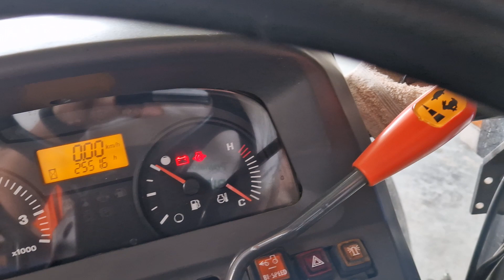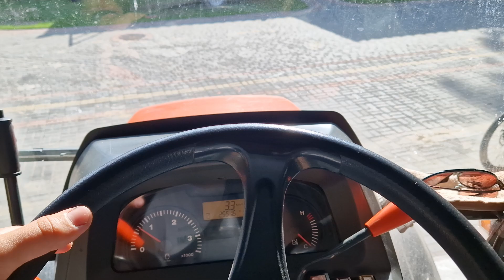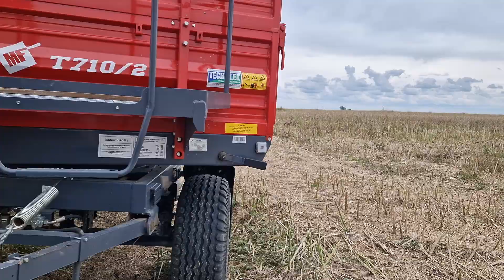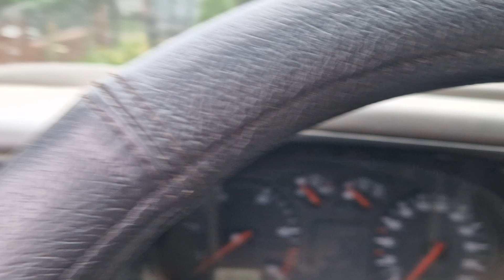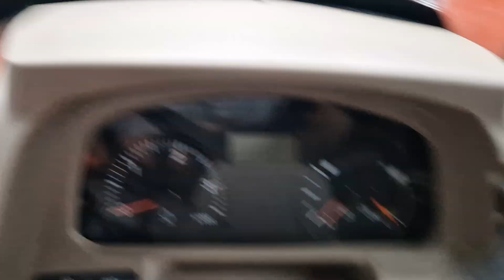Złociste Żniwa, Białe Wapno: Moc Połączonych Sił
Instagrama oraz TikToka:
gr.lubelskie

Ścieżka dźwiękowa nie jest moją własnością oraz nie roszczę sobie do niej żadnych praw autorskich. Film ma charakter edukacyjny!